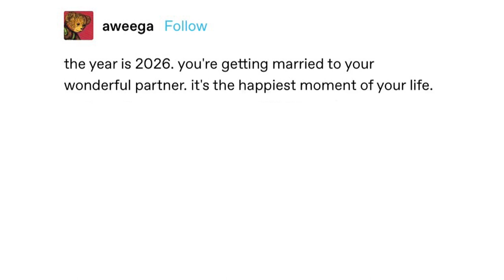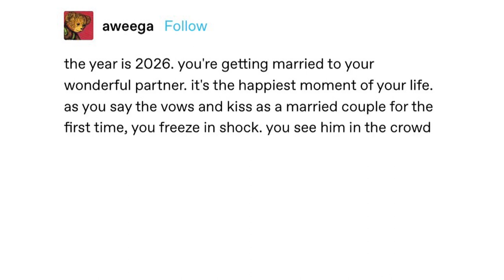Live Slug Reaction Meme Compilation (2022)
And I will fulfill your request within 24 hours. Thank you so much & have a great day!!!

CREDIT:
- Creators: